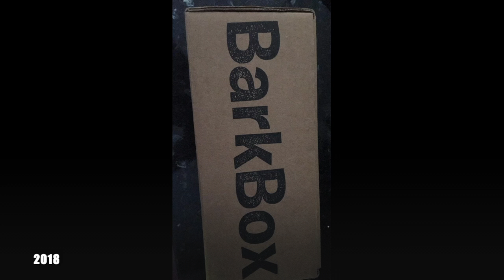Mitch Clips Bailey & Maxi 2018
2018 Bailey as a Puppy!